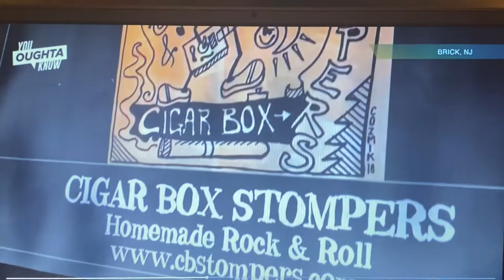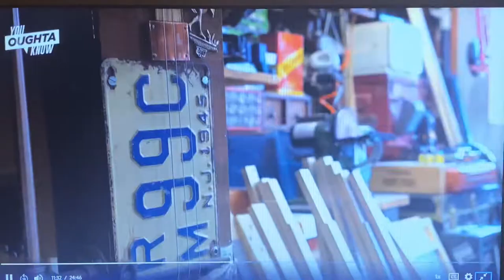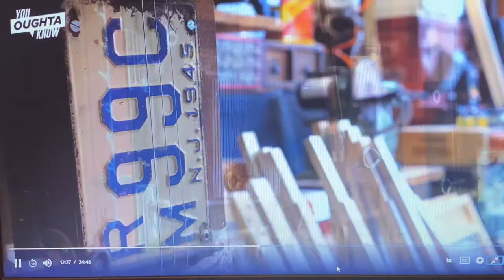Cigar Box Stompers on PBS WHYY television featuring Lazy B. Guitars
Air date 8/5/22 featuring John Bernyk,  Don Haynie, Tim Nolan, George Bley, Lazy B Guitars